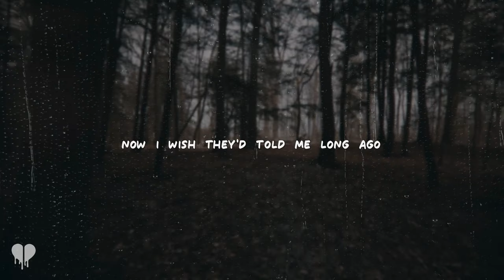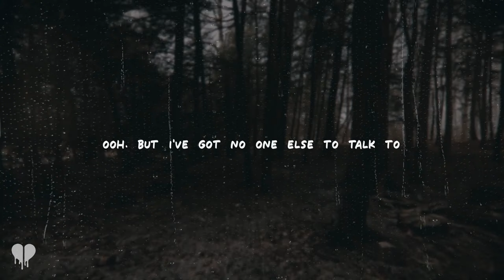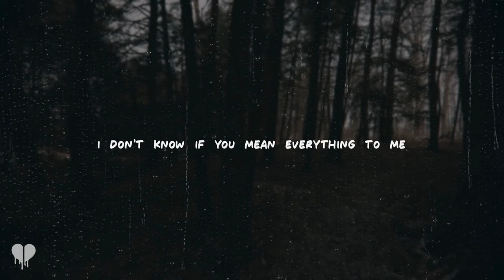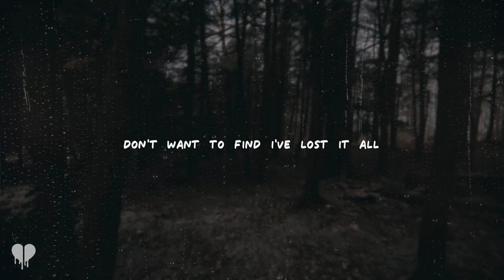birdy - deep end (lyrics)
[Verse 1]
Someone told me that I’ll want more
That I'll feel half empty, ripped and torn
They say there'll be plenty other hands to hold
Now I wish they'd told me long ago

[Pre-Chorus]
Ooh
I don't want this to break you
Ooh
But I've got no one else to talk to

[Chorus]
I don't know if you mean everything to me
And I wonder, can I give you what you need?
Don't want to find I've lost it all
Too scared to have no one to call
So can we just pretend
That we're not falling into the deep end?

[Verse 2]
You've gone quiet, you don't call
And nothing's funny anymore
And I'll keep trying to help you heal
I'll stop you crying and dry your tears

[Pre-Chorus]
Ooh

[Bridge]
Ooh
How do we mend?
Ooh
I didn't choose to depend on you
It's out of our hands
Maybe it will work out in the end

[Chorus]
Don't know if you mean everything to me